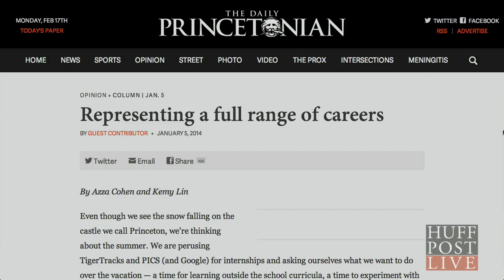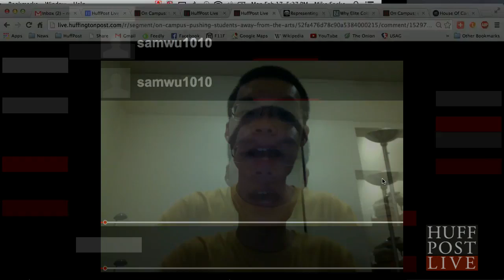Does Recruiting Screw Over Artsy College Kids?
Mike is joined by students from Princeton and Columbia who talk about their struggles with career fairs at their respective colleges, and how they feel pressure to pursue a path in careers like finance and business even if their focus is in the creative arts.